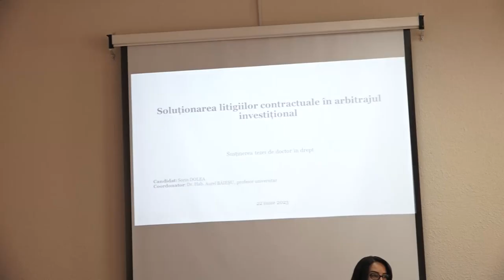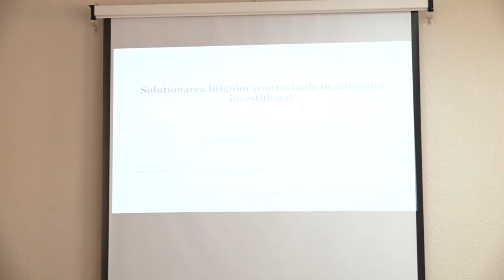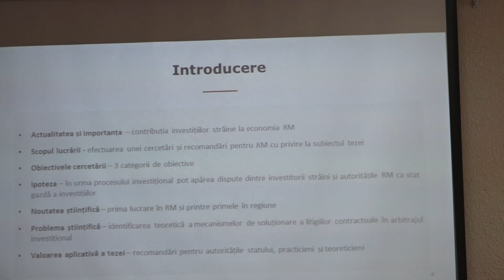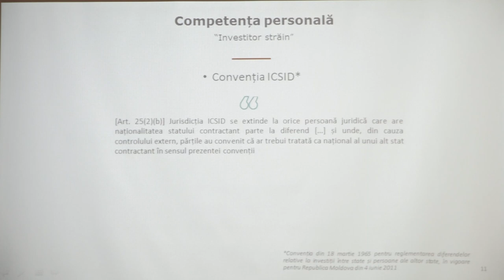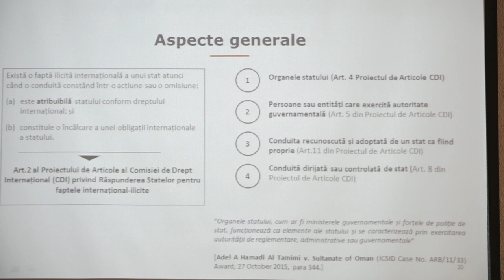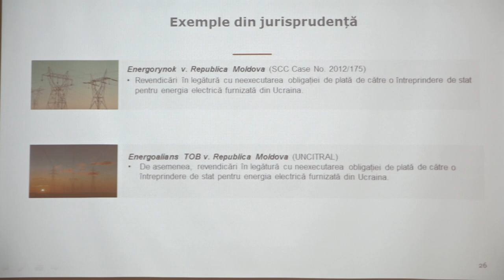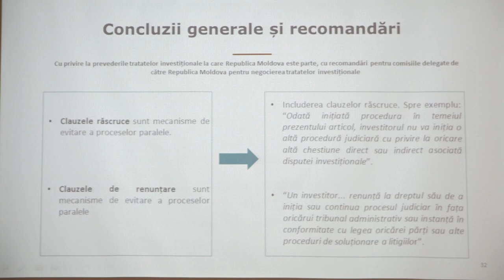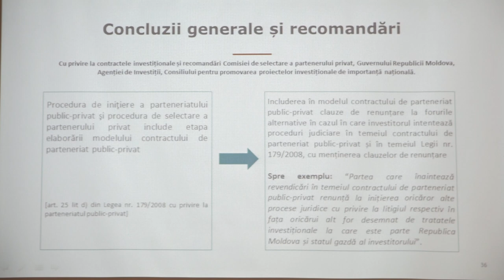22.06.2023, 15:00 | Susţinerea Tezei de Doctor în Drept - DOLEA Sorin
Susţinerea tezei de doctor cu tema:
"Soluționarea litigiilor contractuale în arbitrajul investițional" va avea loc la 22 iunie 2023, ora 15.00, în şedinţa Comisiei de doctorat din cadrul Școlii Doctorale Științe Juridice, Universitatea de Stat din Moldova, blocul 2 (mun. Chișinău, str. M. Kogălniceanu, nr. 67), Sala de conferințe nr. 119.

Teza a fost elaborată în cadrul Școlii Doctorale Științe Juridice, Universitatea de Stat din
Moldova.

Componența Comisiei de doctorat:

Președinte: COJOCARU Violeta, doctor habilitat în drept, profesor universitar

Conducător de doctorat: BĂIEȘU Aurel, doctor habilitat în drept, profesor universitar

Referent 1: MIHALACHE Iurie, doctor habilitat în drept, conferențiar universitar
Referent 2: GRIBINCEA Lilia, doctor în drept, conferențiar universitar
Referent 3: BÎTCĂ Ion, doctor în drept, conferențiar universitar